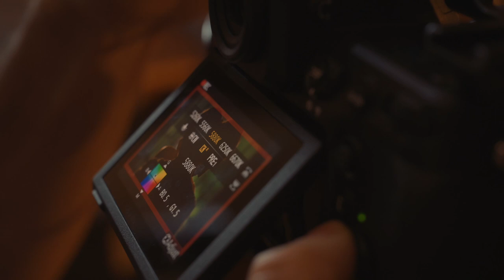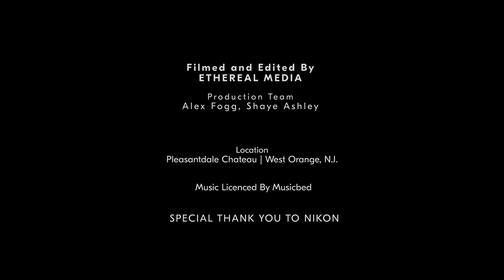Behind the Scenes Filming at Pleasantdale Chateau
A peek behind the scenes of a recent production by Fiore Films -- filmed and edited by Ethereal Media. -- Being surrounded by so many talented professionals at the top of their fields never ceases to inspire us. Working with passionate, driven creatives from cinematography to photography to music to lighting and on and on continues to build upon our drive to be a sought-after destination where the culmination of everyone's collaborative efforts bring out the best in all of us for purely amazing experiences.